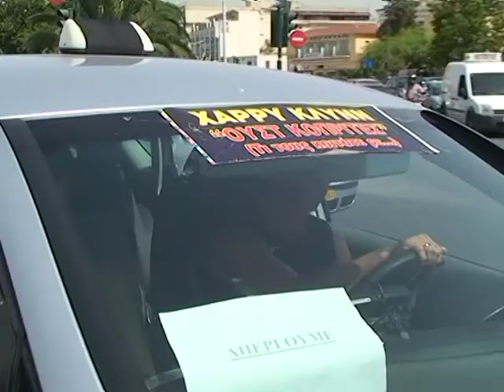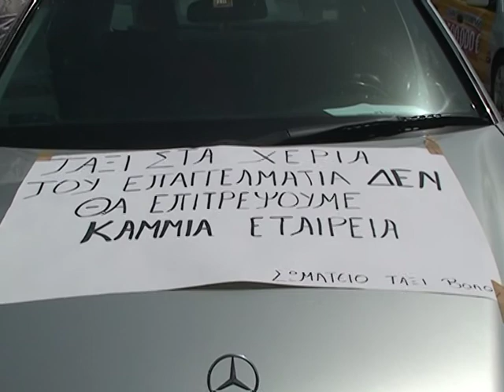ΤΑΞΙ ΒΟΛΟΥ. ΠΟΡΕΙΑ ......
απο τον στελιο κουμπουρλη βολος.